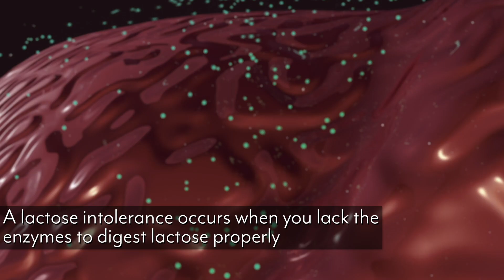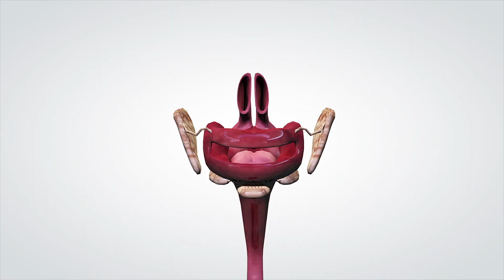Lactose Intolerance: Are You Eating Too Much Dairy? Dr. Cabral & Thomas DeLauer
Thomas DeLauer: So what is the deal with dairy? When you're on a low-carb diet, a ketogenic diet, or even when you're fasting, a lot of times people tend to bring a lot more dairy into their diet because it seems to be a little bit more satiating for them. But what I want to discuss in this video, and I brought Dr. Stephen Cabral here with me, is how dairy actually affects your body when it comes down to intolerances. We always hear about lactose intolerance or we hear about maybe inflammation associated with dairy. We don't realize that there's multiple different avenues in which dairy can be wreaking havoc on your body.

Now I'm not here to say that dairy is totally bad or totally evil, but there are a multitude of different things that could be occurring in your body. Why don't you introduce yourself real quick, just so everyone knows who you are?

Stephen Cabral: I'm Stephen Cabral, I'm a board-certified naturopathic doctor and I specialize in Ayurvedic functional medicine and something called bio-regulatory medicine. Just like we were talking about right there, when we're talking about, "Is it the lactose, or is it the protein or what's going on in dairy?" We can actually clinically verify what's going on with people's bodies, but we can also give them some of their symptoms as well, like, "You're experiencing this if this is going on in your body." Yeah, I look forward to chatting about that today.

Thomas DeLauer: Gotcha. What we're going to do with this video is I'm going to discuss a little bit more of the casein effect of dairy and kind of the protein effect and what's happening in your body, and then Dr. Cabral is going to totally blow your mind with all his science of the fructans and the different proteins and everything like that, stuff that I couldn't bring you on my own.

First off, I'm just going to touch briefly on the lactose side of things. If you have a lactose intolerance, it's a whole different ballgame than some of the stuff where going to talk about. That one's pretty simple. You lack the enzyme or you have very minimal enzymes that really help break that down. You're not having the ability to actually digestively break it down for one reason or another. Pretty simple, pretty cut and dry, that's why people that have a lactose intolerance can usually take a lactase enzyme and not have as much of an issue.

But it does sort of warrant a further investigation that if we're already missing an enzyme or lacking in an enzyme to break something down, we might have more of a bio-individual necessity to really have lactase coming in from other things, which tells us that we're not able to break down milk as an entirety, not just in the digestive system. It's like if our digestive system is telling us you shouldn't be having this, then what is happening is at a cellular level?

What I want to discuss really quick is there's something interesting known as BCM7 in dairy. BCM7 is a component of a particular casein protein. Those of you watching, maybe you've heard of A2 casein protein, or maybe you've heard of A1 protein, or maybe you've just heard of casein protein like a lot of stuff from the companies will sell pure casein protein. The interesting thing is first of all, casein is a very toxic protein. It's not something we should be consuming a lot of, in fact it's very, very, very inflammatory.

If you're consuming just straight up casein protein, I highly recommend that you probably just throw it away or don't use it, or at least do some more investigation in it. But what happened was way back when, hundreds of years ago when we were actually first starting to utilize cattle for dairy, there was a different structure of protein that was in them and it was known as A2 protein, so it was this different kind of casein that came from the dairy that functioned pretty well in our body. We didn't have too much of an issue. But as evolution went on and as everything started to change and there are some genetic mutation and as these cows were being hybridized and bred differently, it started to change and this protein went into what is now known as A1 casein protein. That is what is the modern protein, that's what we're seeing all the time.

This protein is not easy to break down. This is the protein that triggers an opioid effect in the body, so dairy can actually be just as addictive gram-for-gram as heroin and some other street drugs, pretty darn powerful, and it all has to do with that.

I'm going to leave it there, I can touch on that a little bit more, but I want to turn to you to be able to discuss some of the other things you were mentioning like fructans and everything like that before.